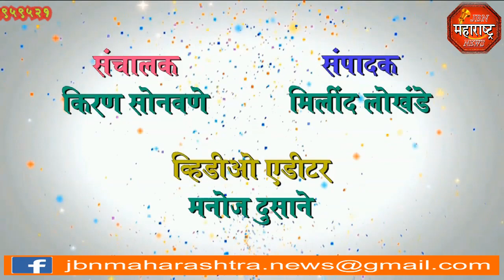jbn maharashtra news jalgaon